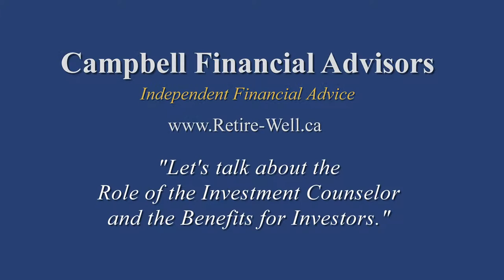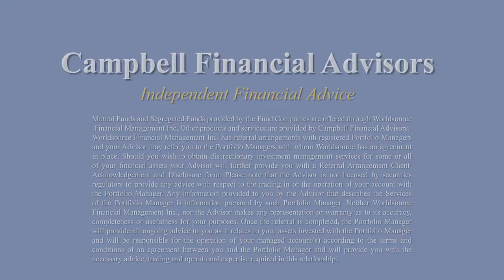The Role of the Investment Counselor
Just as surgeons do not operate on themselves, successful people usually do not invest their own money. They have investment professionals manage their money for them.

Join Steve Campbell, Principal of Campbell Financial Advisors, as he discusses the Role of the Investment Counselor with Thierry Di Nallo, Vice President and Portfolio Manager at Guardian Capital Advisors.